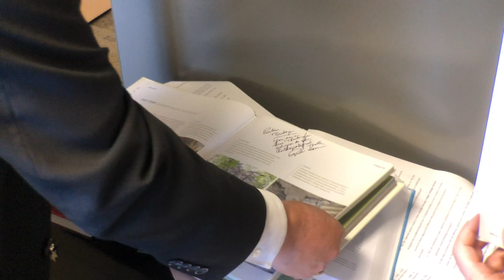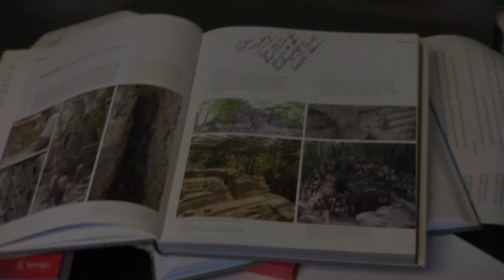Dr. Ruben Mendoza & The Maya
Dr. Ruben Mendoza weighs in on the recent Maya discovery and his relation to the region.